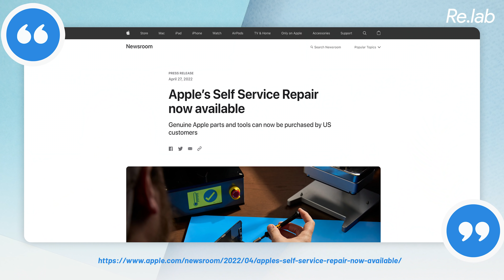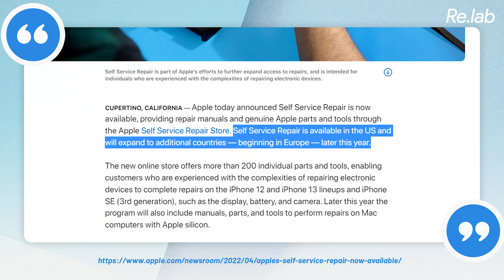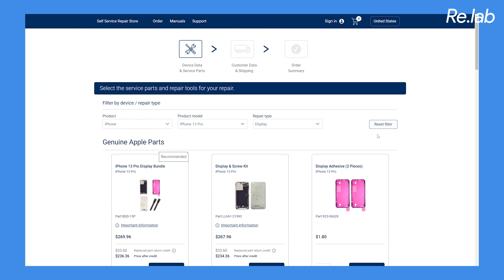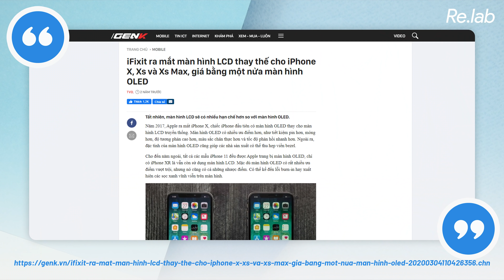Nước đi CHƯA TỪNG CÓ CỦA Apple: CẤP ĐỒ cho NGƯỜI DÙNG TỰ SỬA iPhone, thử mua linh kiện luôn!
Thực hiện
Quay phim | Hậu kỳ: @thanhthattha0312

Menu
00:00 Intro
00:35 Sale đại lễ tại Didongviet
00:58 Chương trình tự sửa chữa đã có hiệu lực
01:28 Các sản phẩm sẽ được hỗ trợ mua linh kiện
02:22 Vấn đề bất cập nếu dịch vụ này triển khai ở Việt Nam
02:28 Linh kiện cho các dòng iPhone mới quá đắt
02:40 Người dùng cơ bản không thể tự sửa chữa
03:18 iPhone cũ không thể được cung cấp linh kiện
03:36 Nhiều lỗi khó sửa
04:15 Nước đi mang tiếng biểu tượng của Apple cho người dùng
04:54 Outro